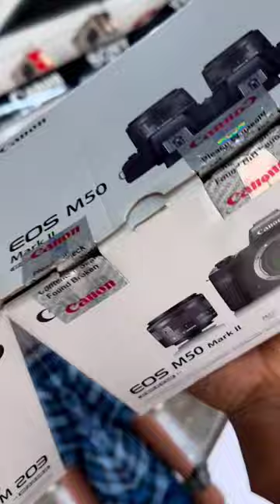Dream🤙 New Beginning | The Wild Nestor